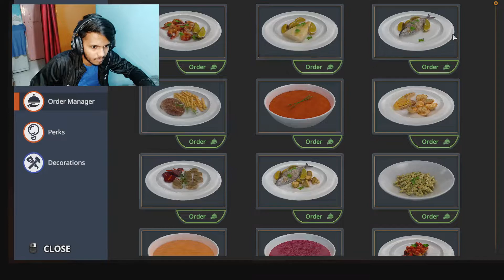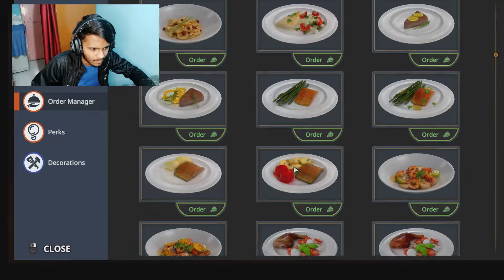How to make a BURGER! -By Chef Kunal SENPAI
Today we will learn how to make a delicious burger...
Note :- If you want to make a good burger please dont follow the steps given in the video and you will make a delicious burger.

SO I hope you like this video, please dont forget to drop a COMMENT.